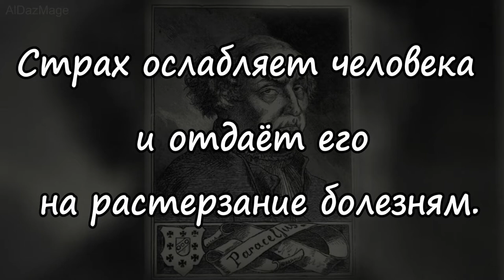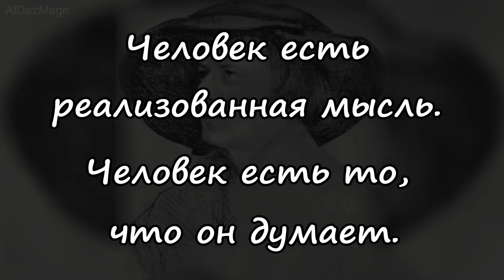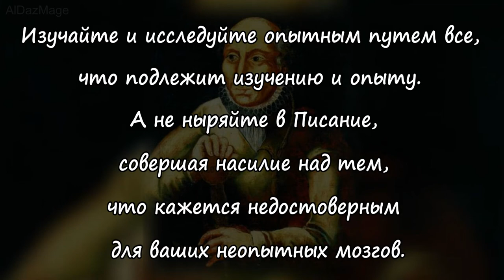Парацельс - цитаты - афоризмы - высказывания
Парацельс (Paracelsus, настоящее имя Филипп Ауреол Теофраст Бомбаст фон Гогенгейм, . Philippus Aureolus Theophrastus Bombastus von Hohenheim; родился, предположительно, в 1493 году, Эг, кантон Швиц — умер 24 сентября 1541 года, Зальцбург) — швейцарский алхимик, врач, философ, естествоиспытатель, натурфилософ эпохи Возрождения, один из основателей ятрохимии. Подверг критическому пересмотру идеи древней медицины. Способствовал внедрению химических препаратов в медицину. Считается одним из основателей современной науки.

Изобретённый им самим, псевдоним Парацельс в переводе с латыни (пара — «около, рядом») означает «приблизившийся к Цельсу», древнеримскому энциклопедисту и знатоку медицины I века.